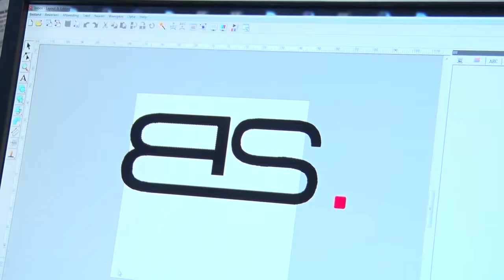010nu - Ambitieuze modeontwerper helpt jongeren in de Afrikaanderwijk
Dennis Van Dorem is modeontwerper, kunstenaar maar vooral verbinder in de samenleving. Vanuit het Wijkatelier Op Zuid in Feijenoord probeert hij jongeren die in de modewereld geïnteresseerd zijn een duw in de goede richting te geven.